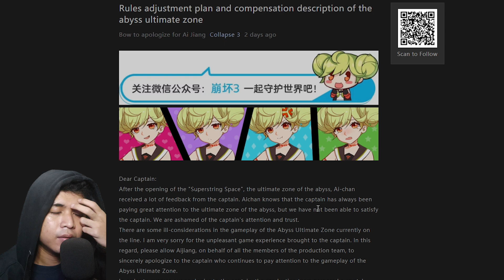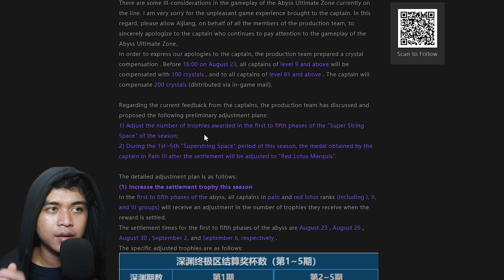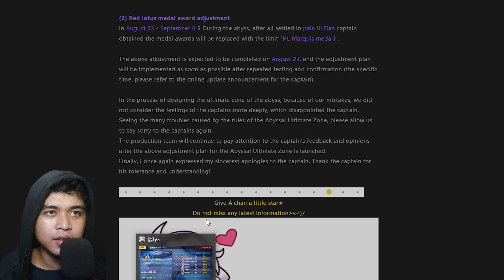GASWAT! EXALTED ABYSS DI TUNDA! ADA APA YA? | HONKAI IMPACT CHINA (崩坏3)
Jadi seperti itu kawan", entah berita baik apa buruk ini wkkwkw